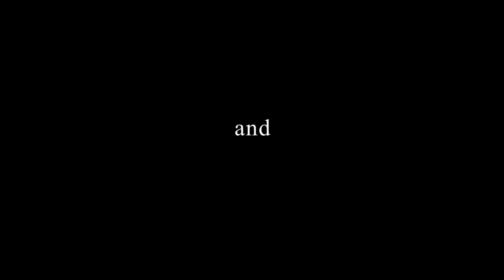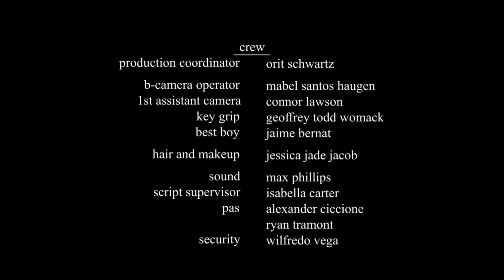The Mulberry Bush (2016) | Full Movie | J.J. Kandel | Victor Slezak | Neil LaBute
Two men sit next to each other on an autumn day in Central Park. They make small talk, but when the conversation turns personal, it becomes clear that this is no random encounter.

Stars: J.J. Kandel, Victor Slezak, Neil LaBute
Directed by: Neil LaBute